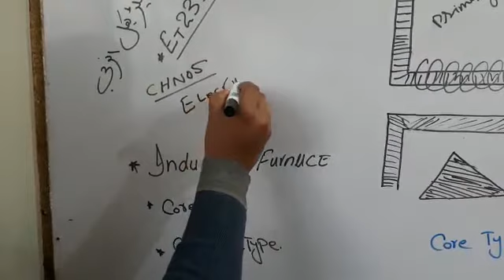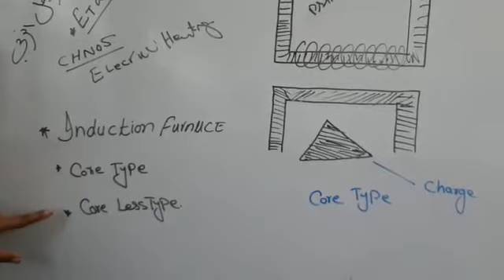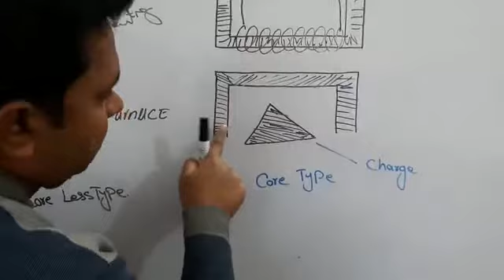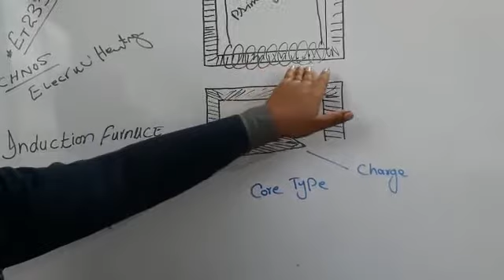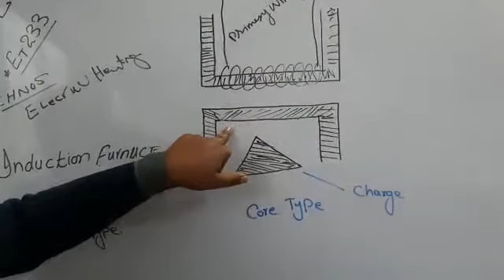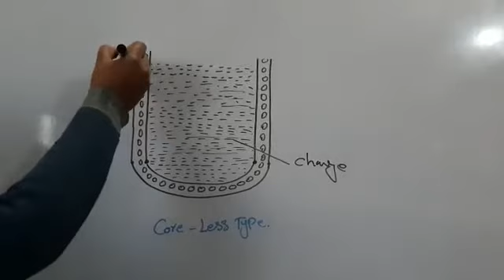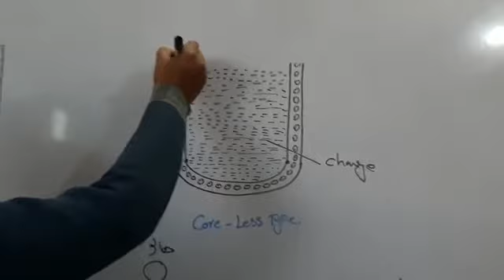DAE Electrical 2nd year et233 chapter 5 topic induction Firunce and Types- lecture Sir iftikhar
full Lecture